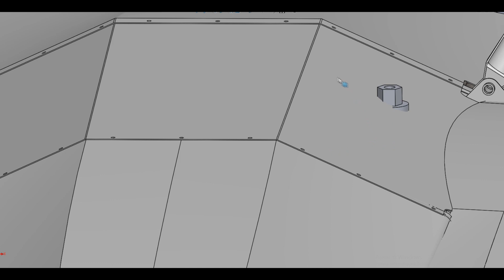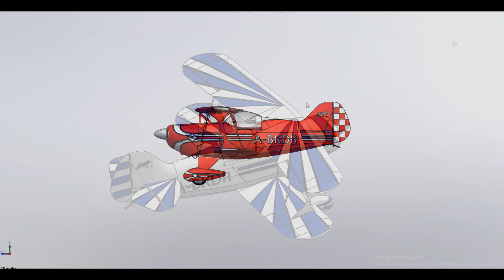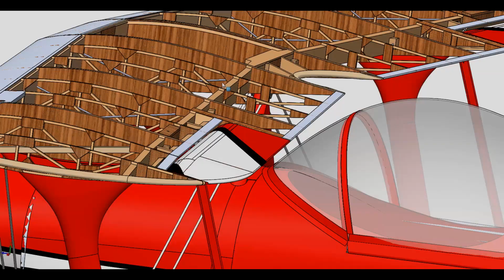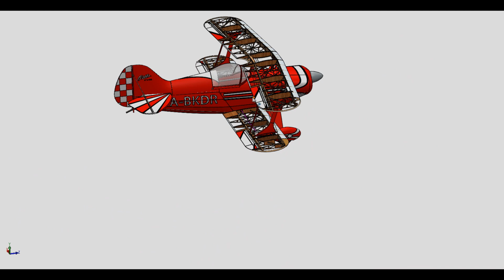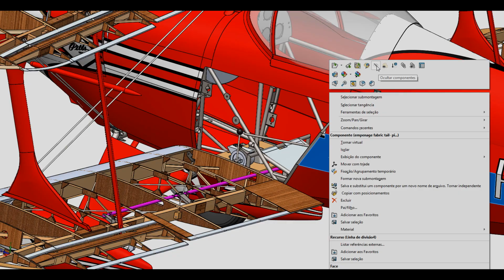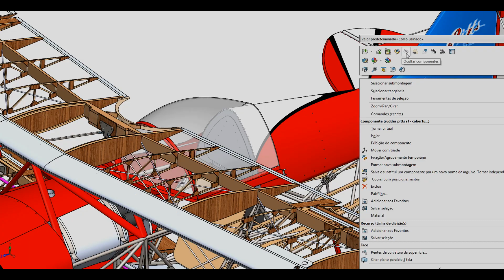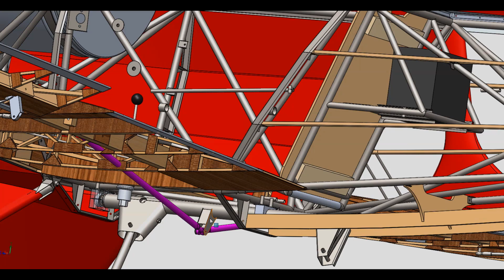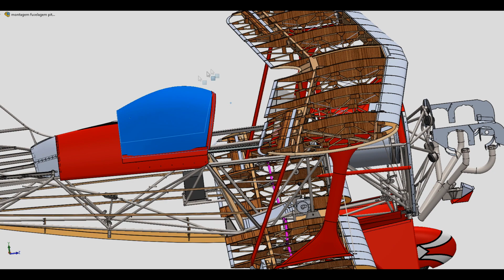pitts special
the files of this model for sale 100 dollars( pitts s1 IN CAD-3D solidworks 2018 + plans in PDF) contact by email , deposit via paypal. sending the files immediately.